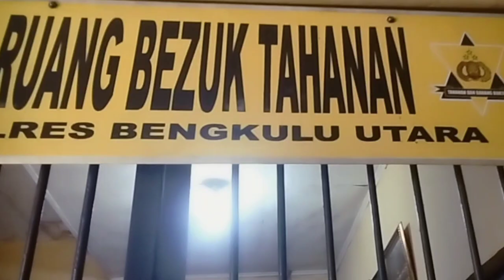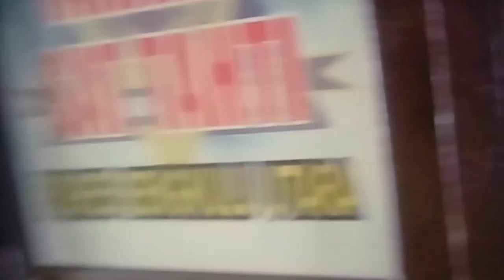besuk tmn d polres ketemu mbk2 cantik, imut